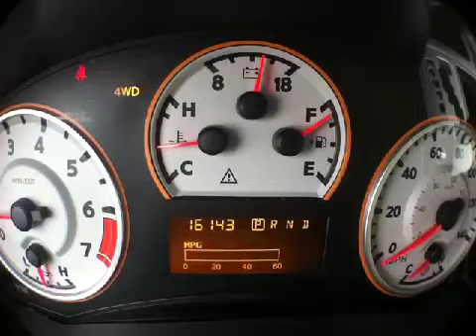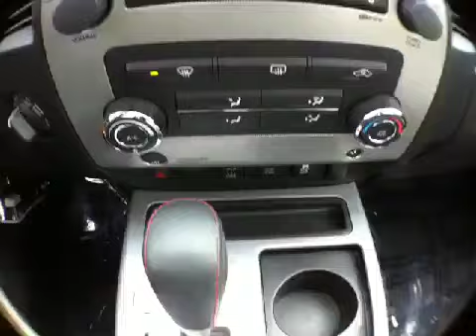2012 Nissan Titan PRO-4X KING CAB 4WD @ Continental Audi - Naperville IL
2012 Nissan Titan PRO-4X KING CAB 4WD  @ Continental Audi - Naperville IL